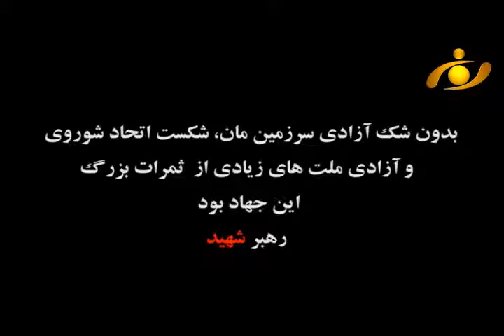ویژه برنامه : هشت ثور روز شکوه در تاریخ کشور